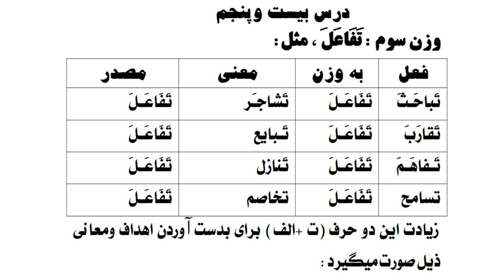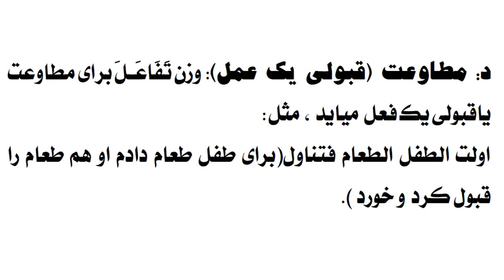درس بیست وپنجم سلسله دروس صرف آسان | جلد اول